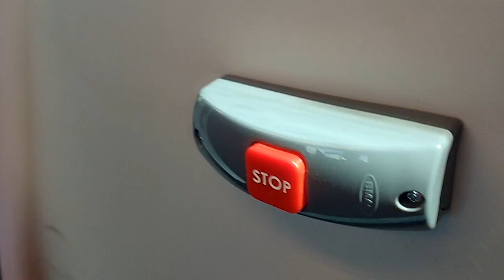[TRIAL+KICKDOWNS] WrightBus Streetdeck 10.6 m - Buses Vule - Transantiago [Video #3]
El último video del segundo bus de dos pisos que se probó en el sistema Transantiago, en el recorrido I09 a cargo de Buses Vule.

Disfruta de diversas vistas desde el primer y segundo piso, además escucha como suena su motor cuando está exigido.
Andando hacia Rinconada.

Datos:

Chasis: WrightBus Streetdeck
Motor: Mercedes-Benz OM936LA, 354 cv, Euro 6. Con sistema microhíbrido para sistema de Aire Acondicionado, aire de frenos y circuito eléctrico.
Transmisión: Voith D864.6 (DIWA.6)
Carrocería: WrightBus 10,6 metros
Año: 2018
Dueña: Comercializadora Kaufmann Ltda. (Cedida para pruebas a Buses Vule S.A.)